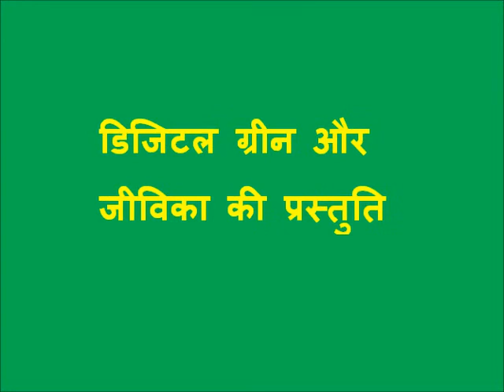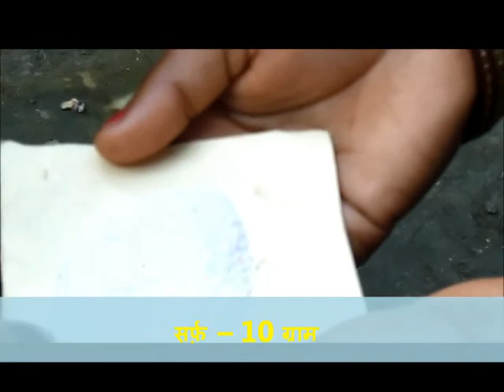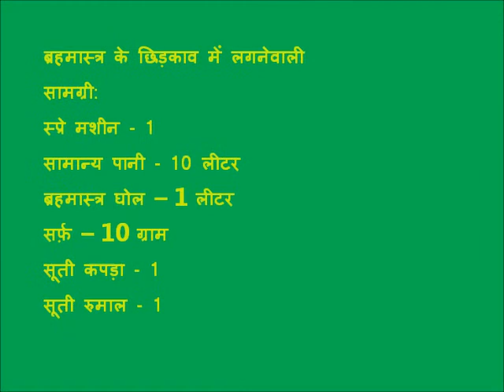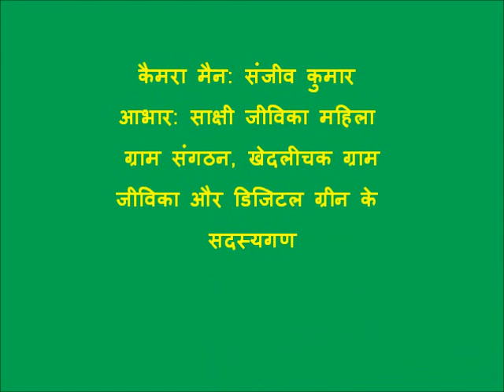Application of Bramhastra